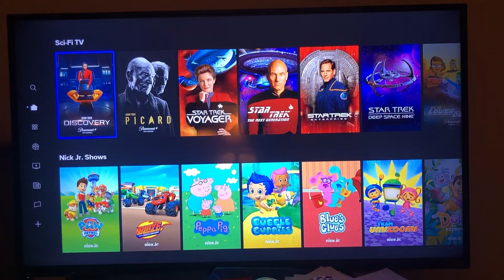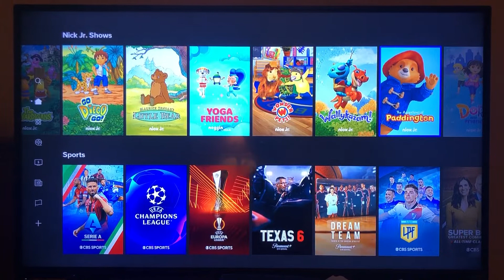Paramount+ Nick Jr. Shows (March 4th, 2021)